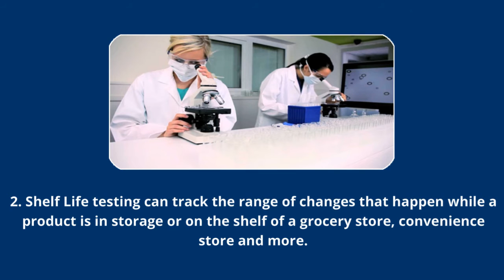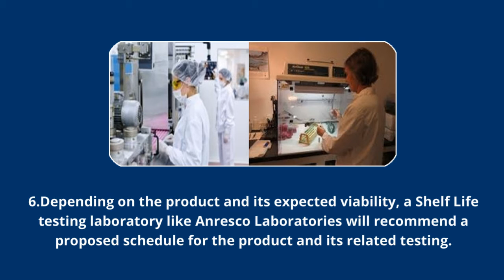6 Interesting Facts about Shelf Life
Shelf Life testing can track the range of changes that happen while a product is in storage or on the shelf of a grocery store, convenience store and more.